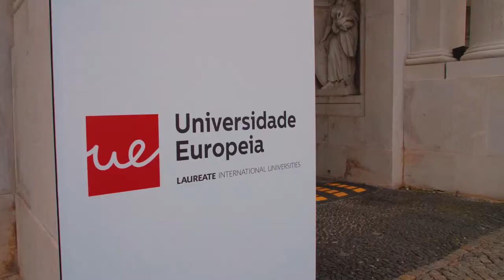Cerimónia de Investidura do Reitor da Universidade Europeia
Cerimónia de Investidura do Reitor da Universidade Europeia, Pedro Barbas Homem, onde também tomaram posse a vice-reitora Diana Dias e os pró-reitores Carlos Duarte e Adelino Cunha.